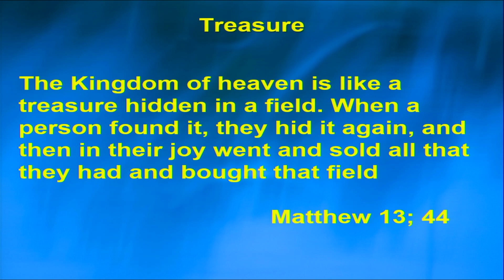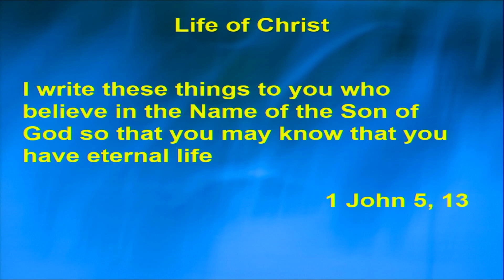Triumph in Trials - Persevere and be holy - 3rd March 2024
St Andrew’s and All Saints Online:

Continuing our series 'Triumph in Trials' with 'Persevere and be holy'.
Reading: 2 Corinthians 6: 3 to 7: 1.
With Rev Jo Vickery preaching.
Recorded at the 10:30 service on Sunday 3rd March 2024 at St Andrew’s Church, Malvern.
We hope you find this comforting.